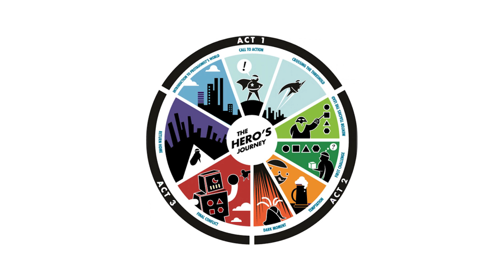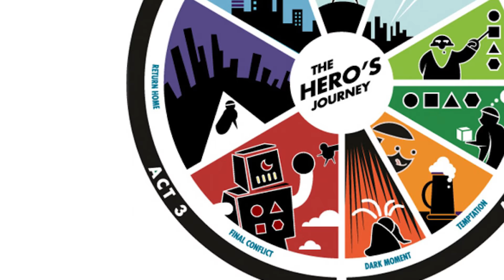GAME OF THRONES: Blut von meinem Blut | Analyse & Besprechung | Staffel 6 Episode 6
Unsere Analyse & Besprechung zur sechsten Folge „Blut von meinem Blut" der sechsten Staffel von Game of Thrones! Was für Visionen hat Bran da eigentlich? Was passiert in Braavos mit Arya? Und wieso zur Hölle muss Daenerys die Dothraki noch einmal mit ihrer „Göttlichkeit“ beeindrucken? All das erfahrt ihr in dieser Folge!